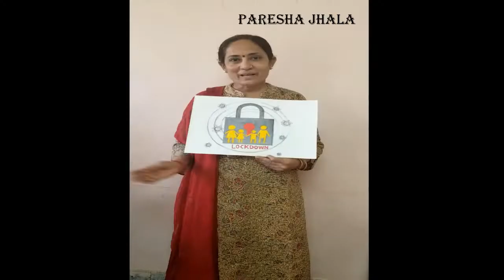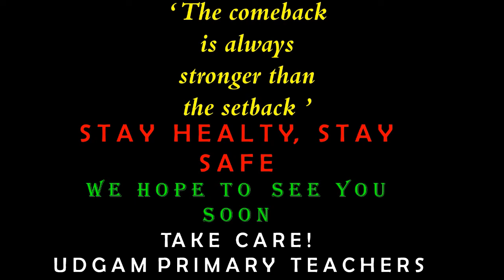Udgam School for Children (Primary) Misses their Children! (Class 5)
Udgam School for Children (Primary) Misses their Children!